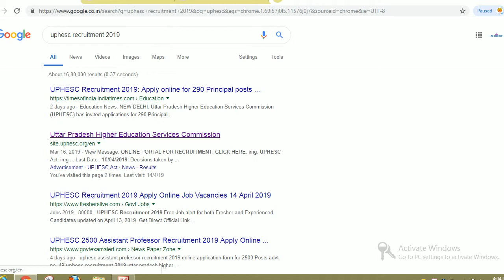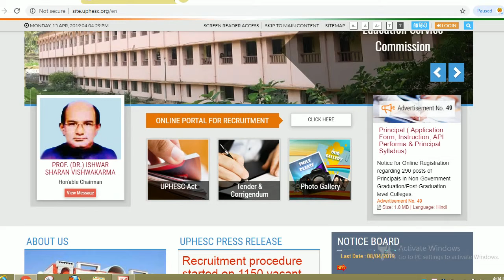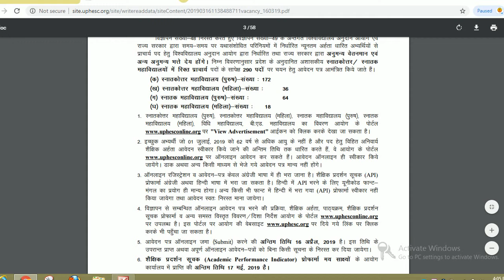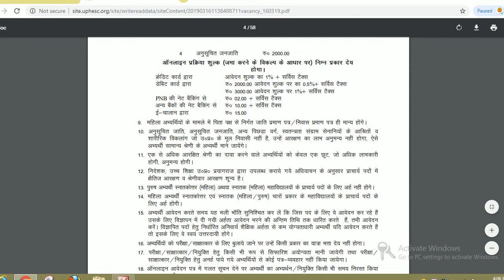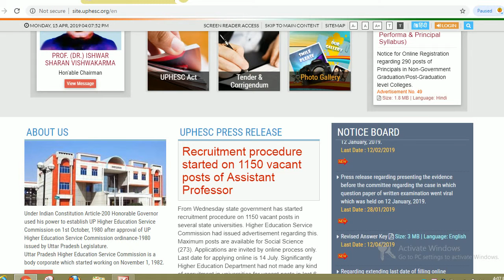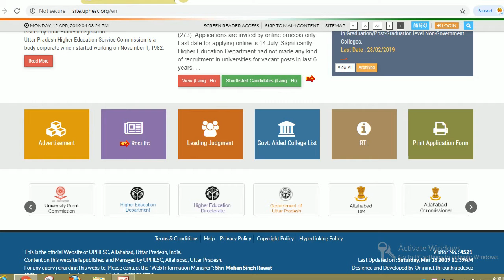uphesc principal vacancy 2019, uphesc principal recruitment 2019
Hello friends

Uttar Pradesh Higher Education Services Commission (UPHESC) has invited applications for 290 Principal Posts in Uttar Pradesh.
Interested and eligible candidates can apply online through UPHESC official website - uphesc.org from March 15, 2019 to May 25, 2019.